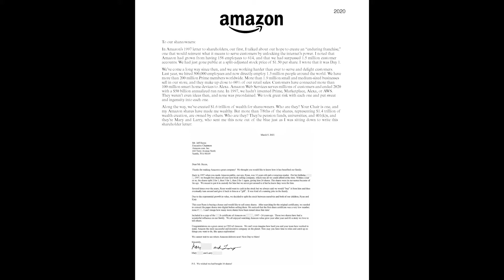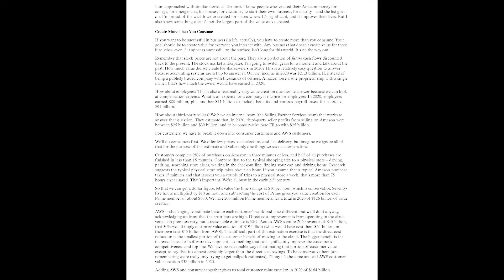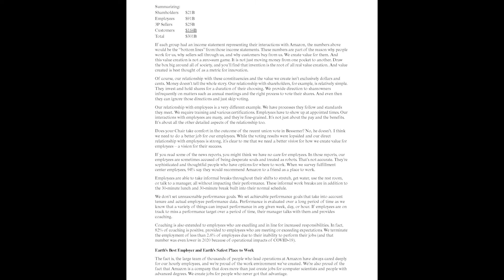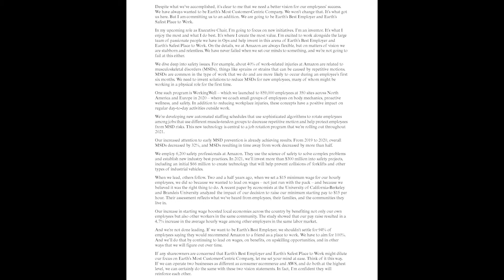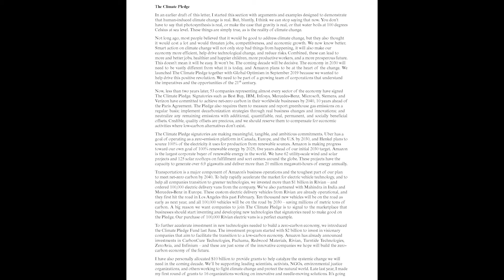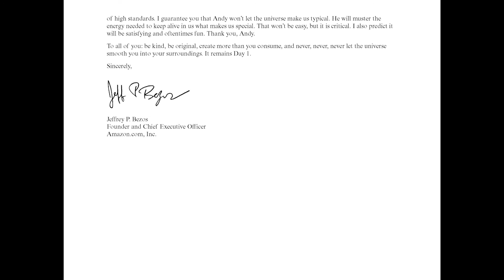2020 - AMAZON Shareholder Letter from Founder and CEO JEFF BEZOS (his last as CEO) (AMZN)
Here is the Amazon (AMZN) shareholder letter from 2020 written by Amazon founder and CEO Jeff.  This is Jeff Bezos' last shareholder letter as CEO. Taking over for Bezos will be Andy Jassy, though Jeff Bezos will still hold an active roll within Amazon.

Jeff Bezos gives us insight into Amazon's results, market position, and plans for the future.  And now into its market domination as a world wide powerhouse and household name. Watch the Amazon playlist to see, year by year, Amazons march to be one of the largest companies in the world by market cap. Full shareholder letter archive from 1997 to 2021.

Researching and doing DD (due diligence) into a company should start at the beginning and that is what this channel is for. If you don't know how a company started how can you accurately tell where they are going? Doing due diligence and research is important. Reading shareholder research, shareholder letters, and quarterly reports from the largest companies in the world is incredibly valuable as well as very interesting.

Start at the first letters and learn what makes these companies such juggernauts. Amazon (AMZN), Google (GOOG), Tesla (TSLA), Apple (AAPL), Berkshire Hathaway (BRK.A BRK.B) with other shareholder letters coming soon.

2020 - AMAZON Shareholder Letter from Founder and CEO JEFF BEZOS (his last as CEO) (AMZN)

Amazon before the dot com crash. Amazon before 2000. Post 2001 Amazon and Jeff Bezos. How is Amazon stock doing. 2010 Amazon stock. Amazon after 2008 crash. Amazon